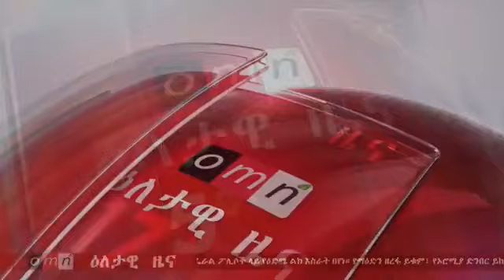OMN: ዕለታዊ ዜና (LIVE) Nov 17, 2017